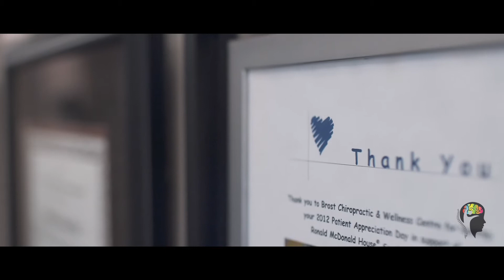Brost Chiropractic | Corporate | Vancouver Video Production | Citrus Pie Media Group